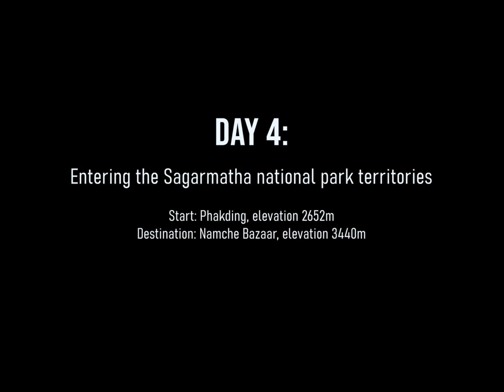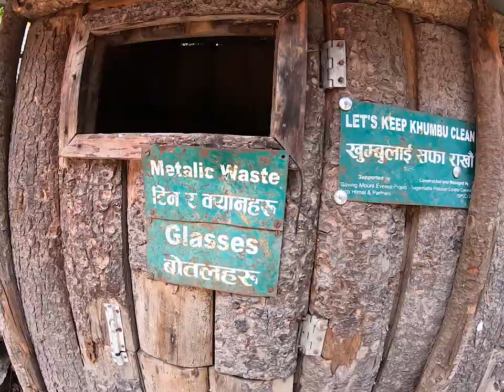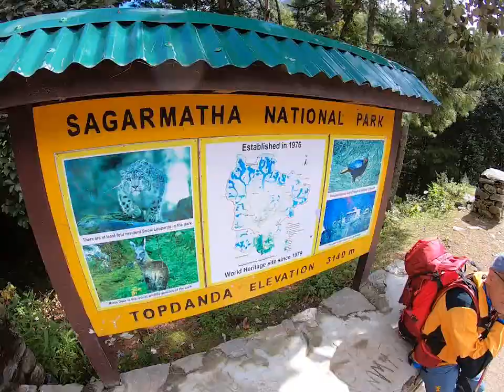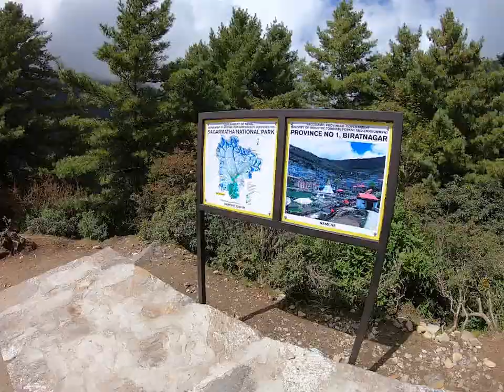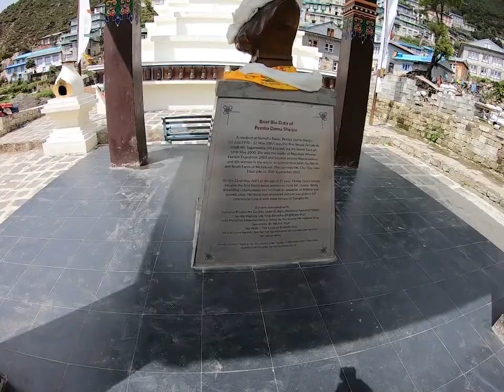Mount Everest base camp trekking, day 4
Everesti baaslaagri matk, 4. päev (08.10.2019):
Algus: Phakding, 2640m
Lõpp: Namche Bazaar, 3440m
Vedelikutarve: 1.9l: 900ml teed, 1l vett

Hommikul teemajast lahkudes oligi vist kohe Phakdingi ääres suur ja uhke Sagarmatha rahvuspargi värav. Sinna sisenemiseks tuli ette näidata ka passid. Täpset põhjust selleks ei tea, aga tunduks loogiline, et kui Everesti pealt jookseb vahetult Hiina piir, siis tuleks registreerida inimesed, kes sinna lähedusse sügavale metsa lähevad.

Värava taga oli nagu teine maailm- väikeasula vahetus järsult metsiku looduse ja sügava oruga. Vahel võis näha kaljudele või kivisse raiutud teksti, millest me keegi midagi aru ei saanud, aga vist oli tegu mingi palvega. Kui õigesti mäletan, siis selliseid suuri kritseldisi said rikkad Nepaali-inimesed mingi aeg (eeldan, et praegu enam pole võimalik) enda tellimusel kaljusse raiuda- mida suurem tekst, seda kallim (ja ju siis seda tugevam palve oli :) ).

Täna sai kohatud eriti arvukaid loomakarju. Valdavalt olid kõik eeslid. Ühte uhket ratsameest kohtasime ka, kes kolinal mäest alla traavis.
Arvasin, et nägin ka jakke, kuid tegelikult olid need mingid tavalised mägiveised. Jakid tulid suurematel kõrgustel hiljem. Liiga palju ma neid veiseid endiselt ei usaldanud, kohati tuterdasid päris ükskõikselt otsa. Ega need eeslidki liiga palju usaldust tekitanud- üks pistis minu silme all rajalt kellegi tatilapi nahka, teine peeretas pikalt ja üleolevalt igal sammul.

Rippsillad läksid aga suuremaks ja uhkemaks, jõed nende all laiemaks ja valjemaks. Eriti kena oli keset päeva Hillary rippsild. Selleks hetkeks oli just päike välja tulnud ja paksud tihedad väiksed pilverüngad mägede najal lõid hea kontrasti. Hillary rippsild on dubleeritud- ülemine on uuem ja kasutatav, alumine vist ei ole turvaline ja sestap saigi ülemine kõrvale tehtud. Mantratega lipukesed muutsid kogu miljöö väga muinasjutuliseks.

Silla alt jookseb läbi Dudh Koshi jõgi, mis paarsada meetrit kaugemal saab kokku mingi Tiibeti haruga, mille nime ma praegu ei tea ja kaardilt ka kiire otsinguga ei tuvastanud. Süstaga tundus, et seal igatahes sõita ei kannata sel päeval :)

Silla lõpus piilus kaugelt ja kõrgelt Thamserku mäe lumine tipp (6618m). Me küll alguses pidasime seda Everestiks, aga pärast saime targemaks. Eestlasele oli väga harjumatu registreerida peas, et pilve taga sel kõrgusel võib veel maa jätkuda. Aeg-ajalt kui pilvkate hõrenes ja sinine taevas paistis, oli ikka paras üllatus, et vaikselt ilmub nähtavale veel mingi mäetipp.

Tee äärtes hakkasime märkama huvitavaid kivist ahjusid. Selgus, et need on prügikastid ning kui see täis saab, tehakse sinna lihtsalt tuli alla. Tunduks ka mõistlik, et mingi kohalik RagnSelles ei hakkaks eraldi energiat ja kütust kulutama, et üles-alla 5km kõrguseni prügi vedada.

Kui eelmise päeva kirjelduses mainisin, et oli vist ainult üks šerpade-grupp, kes teel mussi kuulas, siis võtan sõnad tagasi- 4. päeval kohtasin paar sellist veel. Tutvusin ka šerpa "jalutuskepiga", mille abil suuremaid pampusid parem kanda on ja vanematel härradel meeldib kasutada- spetsiaalse kujuga jalutuskepp võimaldab seda kasutada ka istumistoena täpselt õigel kõrgusel.

Enne Namche Bazaari läbisime veel mingi küla, kus oli väga mõnus melu: mingi mägiveis vitsutas otse maja ukse vahelt toast midagi süüa, kanad jooksid mööda õue ringi, kohalikud neiud pesid õues juukseid ja väiksed nepaali-poisid lasid mööda külateid ringi.

Namche Bazaari jõudes oli tunne nagu oleks jõudnud mingisse peenesse vana-aja rikkasse kaubanduslinnakesse. Suursugune veekanaliga sissepääsu-tänav, kus isegi palveveskeid ei pidanud enam kätega ringi ajama- selle töö tegi vesiratas ise eest ära :)
Linnakese ees oli katuse all suur Pemba Doma Sherpa ausammas. Tegu oli esimese Nepaali naisega, kes ronis Everesti tippu selle põhja-küljelt ja teise Nepaali naisega, kes on roninud Everesti tippu nii põhja- kui lõuna-küljelt.

Viisime igatahes kodinad oma teemajja ära ning vahetasime matkasaapad tenniste vastu ja läksime asulat avastama. Väikseid poekesi oli palju. Pea kõikides sai osta järeletehtud lääne brändide tooteid. Vähemalt ühes sai originaaltoodangut :)
Soetasin ühest sellisest imitatsioon-toodete poest omale isegi ühe Osprey suurema seljakoti. Täpselt seda oli mul tegelikult ka vaja- Nepaali lennates tuli viimasel hetkel välja üks suurem pagasiprobleem, mistõttu ei saanud ühte kotti kaasa võtta ja soetasin osa varustust kohapealt, mida mul tegelt nagunii ka Eestis polnud. Osutus teine päris heaks ja käib siiani :D

Külastasime ka kohalikku kloostrit. Päris pühakojas filmida ei lubatudki, kuid alguses sai üht-teist siiski kaamerasse püütud. Silma jäi hulk mingeid budismi pühakirju, mis korralikult riiulitesse olid sektsioneeritud. Neid pidi vist iga paarisaja aasta tagant jälle ümber kirjutama, et kvaliteet säiliks. Munk, kes meid vastu võttis, luges väikese kloostri toetuse eest ka ühele kamraadile palved peale ja sidus punutud nööri käe ümber.